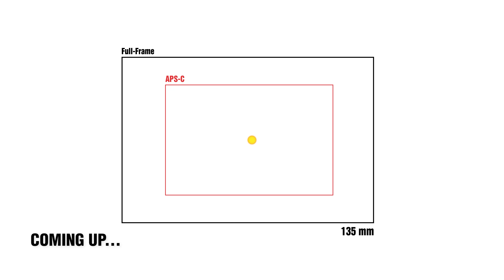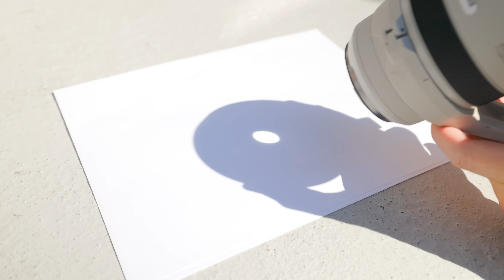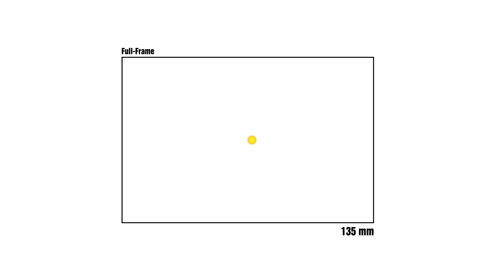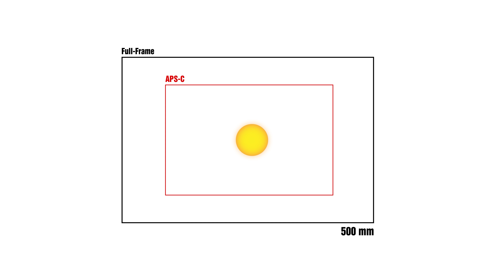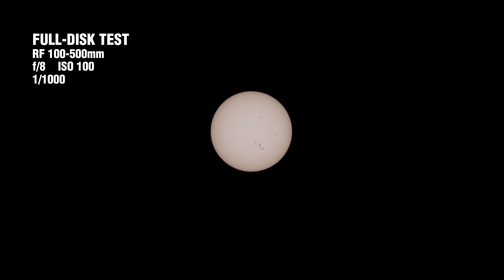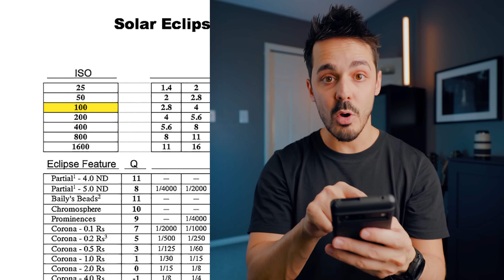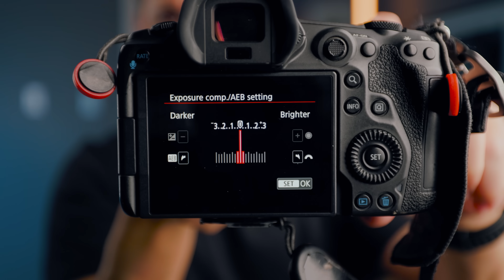How to shoot a Total Solar Eclipse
A total solar eclipse is coming. Here is everything you need to know to take the best photos possible!

🌞 Solar Eclipse Gear
Certified Solar Glasses
ND Filter
Solar Filter
My Camera
Telephoto Lens
My Sturdy Tripod

📷 Top Secret Presets

📷 MY GEAR and Lenses
My Favorite Camera
My Favorite Lens
Beast Prime Lens
Budget Prime Lens
Best Beginner Lens
Best Zoom Lens
This Lens does Everything
My Drone
Capture Smooth Footage
My favorite Vlog Microphone
My favorite memory cards
My Lights

📷 My Camera Bag:
My Camera Bag
Save 10% at checkout with code: "Gugliotta10"

Sync ID: MB019KCGLBGLOLW

[Timecodes]
0:00 How to Photography a Total Solar Eclipse
0:45 How to find Totality!
2:05 Keep your eyes safe
3:01 Keep your camera safe
5:02 Photo opportunities before Totality
6:12 Camera Gear for a Solar Eclipse
8:39 Choosing the right focal length for a Solar Eclipse
9:23 Test your Camera Settings NOW!
10:53 Totality!
13:11 Camera Settings for a Total Solar Eclipse

Correction: 3:12 Even with solar glasses you should NEVER look through an unfiltered viewfinder, or other optical devices that have the possibility to magnify the intensity of the sun.